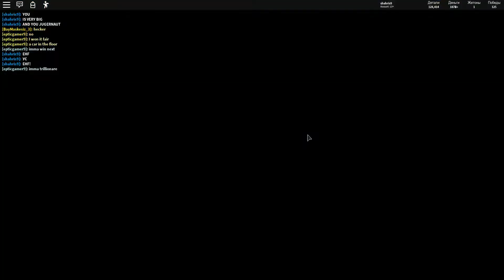АНТИСТРЕСС ПЕРЕД ШКОЛОЙ И ПОСЛЕ УРОКОВ :) Roblox Car Crushers 2 NEW ISLAND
Ребята, снимаем стресс и учимся хорошо! Желаю всем хорошего учебного года! Всё у нас получится, просто надо верить в себя! Оставайтесь с МАМА и Я, будем развлекаться и учиться на ОДНИ ПЯТЁРКИ!!